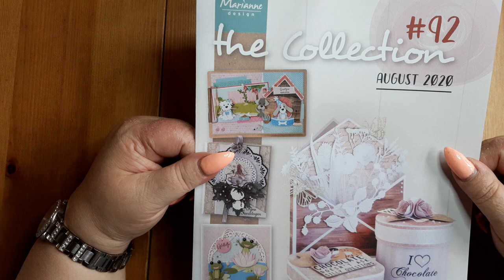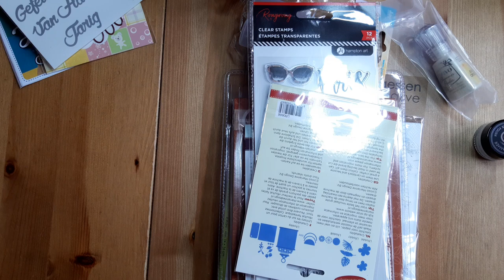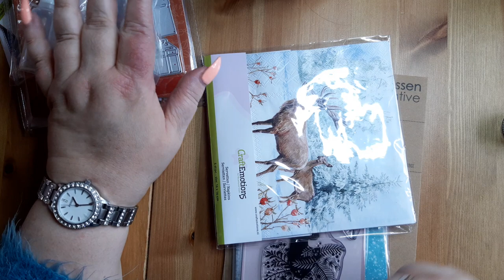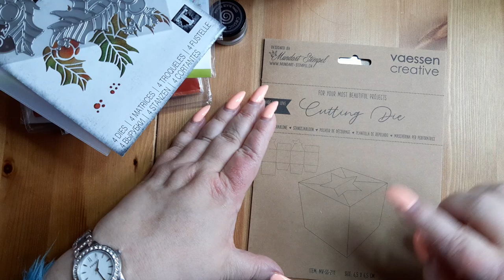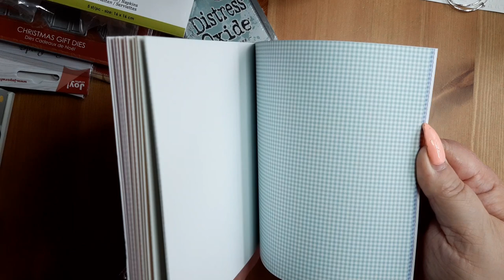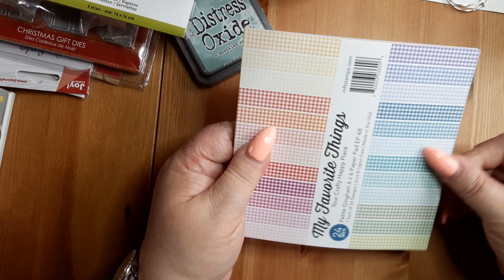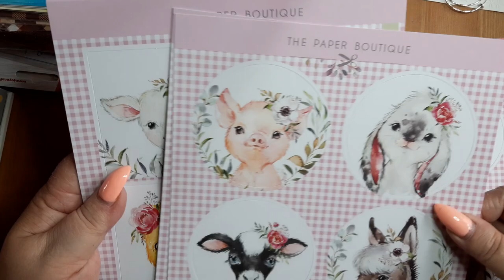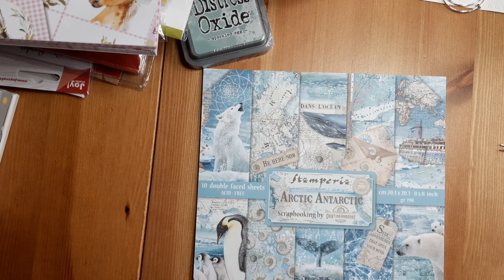Toller MiLiKre Haul mit erstem Test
Hallo ihr Lieben heute gibts wieder einen tollen MiLiKre Haul... und dem ersten Test ... ich wünsche euch allen viel Spaß beim zuschauen und wer mag lässt mir ein Komi oder gerne auch ein Abo da... Lg eure Biggy ❤❤❤

Enthält unbezahlte Werbung alle Produkte habe ich selbst gekauft.

Im Designteam von MiLiKre  einer Facebooksammelbestellgruppe

Adresse: Udvary/Heufer
Heerlenerstraße 134
52531 Übach- Palenberg

Wenn Ihr mich finanziell unterstützen möchtet könnt ihr das gerne hier tun...